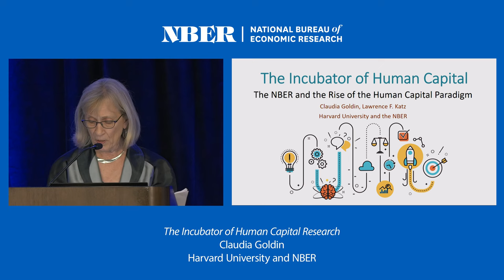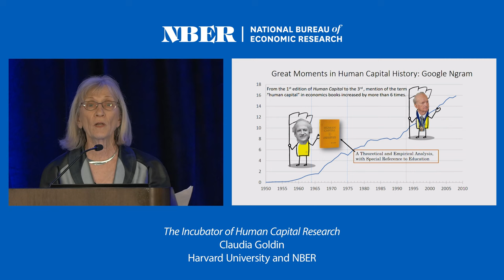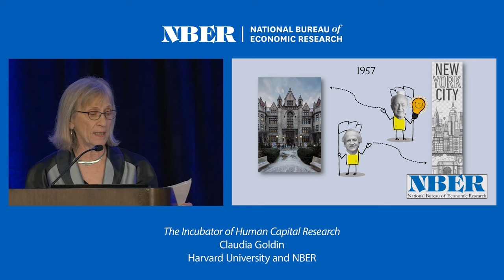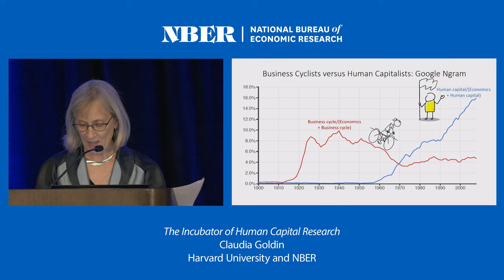2020, NBER and the Evolution of Economic Research 1920-2020, Claudia Goldin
American Economic Association 2020 Annual Meeting
NBER and the Evolution of Economic Research 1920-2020
Claudia Goldin, Harvard University and NBER